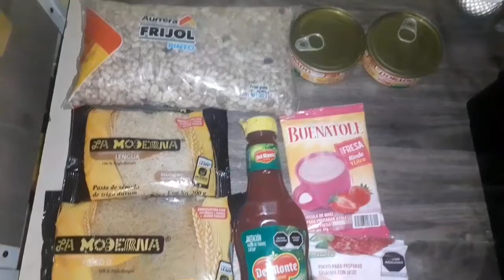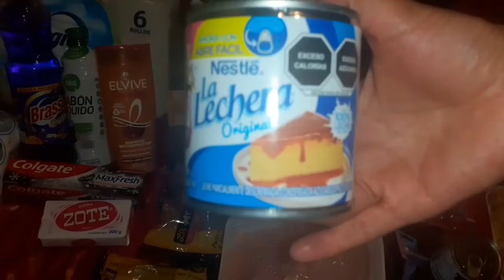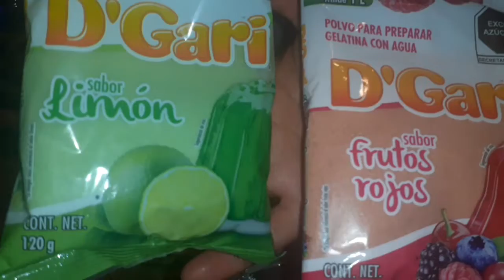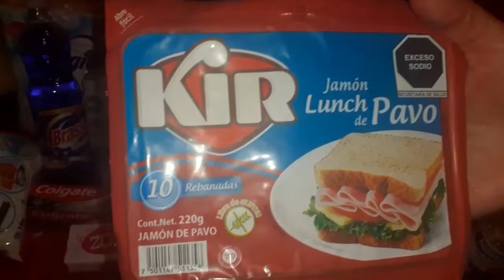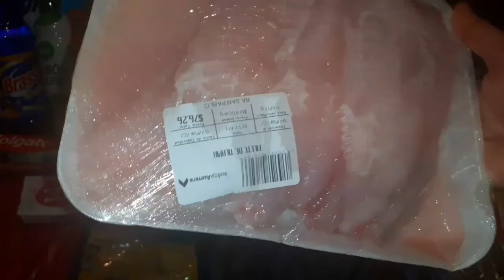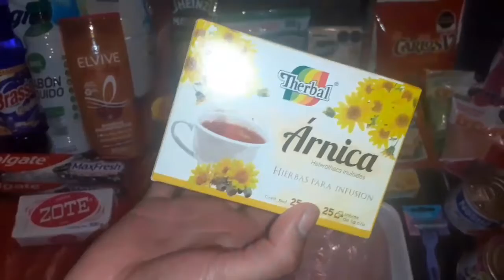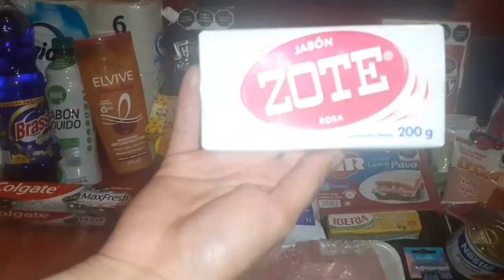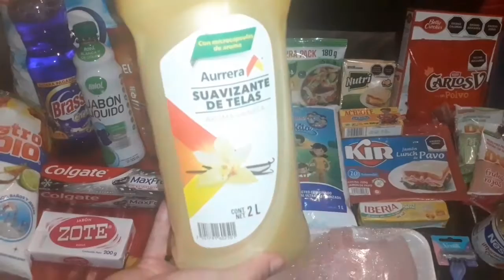Compra de despensa mensual con vales 💳 en bodega aurrera $667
Hola huerquill@s gracias por estar aqui ❤ el dia de hoy les traigo mis compras con vales de despensa 💳 espero sea de su agrado en esta ocasion pude comprar muy pocas cositas porque todo esta por las nubes 🌥🌥 no olviden regalarme un like y una suscripcion 👍🖊
Mi instagram: